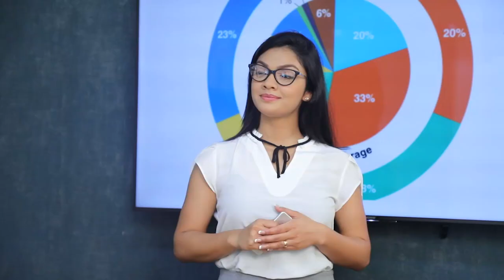මානව හිමිකම් ගැන කතාකරන මහ ලොකු කෙරුම් කාරයෝ කෝ දැන් | Breaking.lk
මානව හිමිකම් ගැන කතාකරන මහ ලොකු කෙරුම් කාරයෝ කෝ දැන්